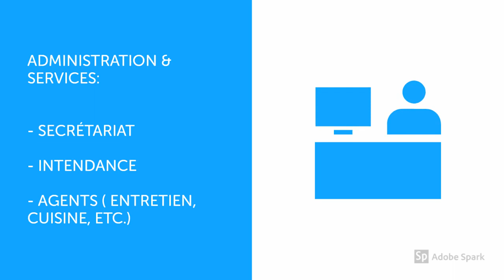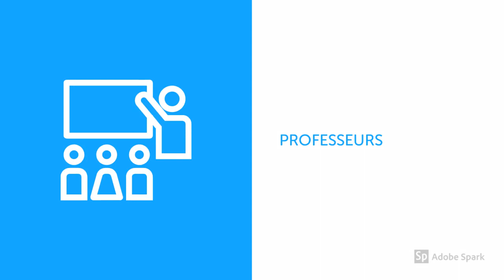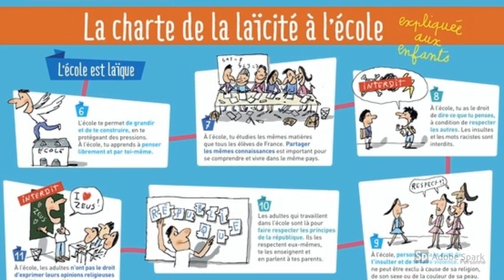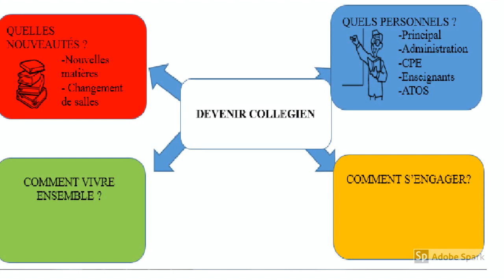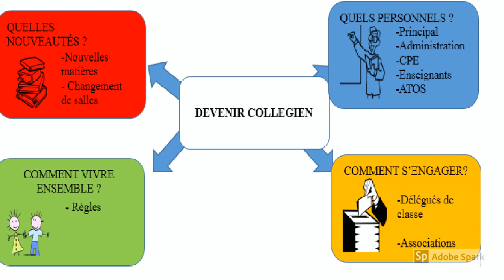EMC 1: Devenir collégien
- Quels sont les changements entre l'école primaire et le collège?
- Comment s'organise le collège?